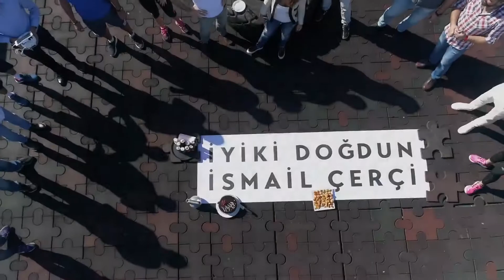Drone doğum günü kutlama.